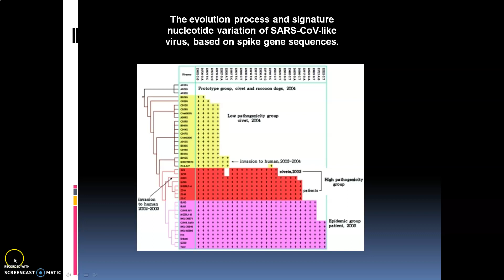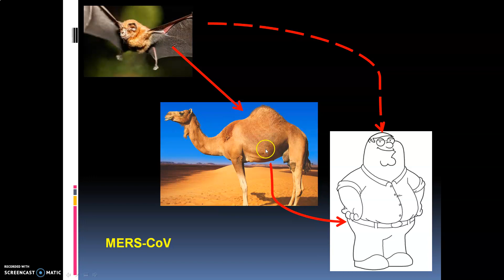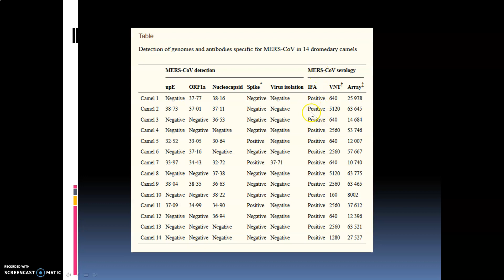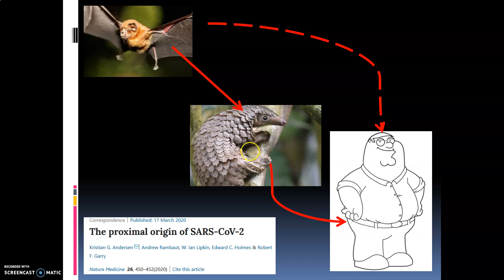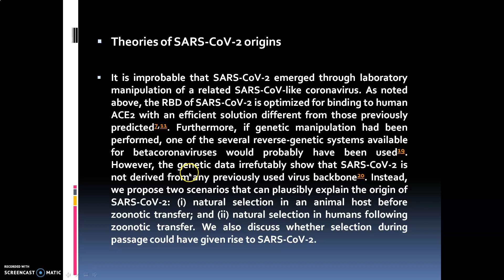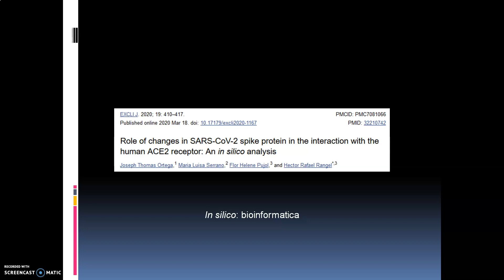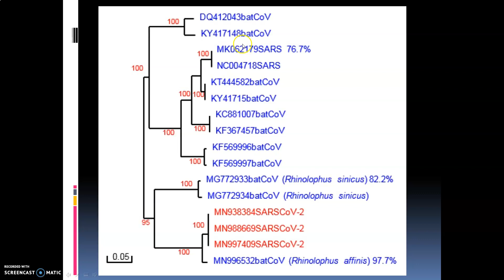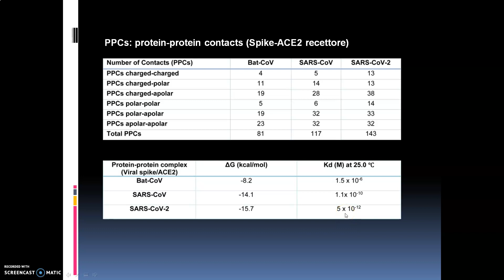Covid 19 e SARS CoV2 aggiornamenti 2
aggiornamenti sull'origine di SARS-Cov-2 e comparazione con MERS e SARS
Errata corrige: per un po' parlo di SARS e del 2012, interpretare 2002